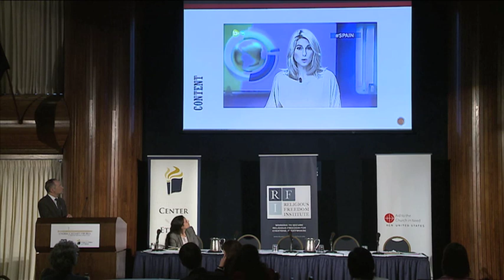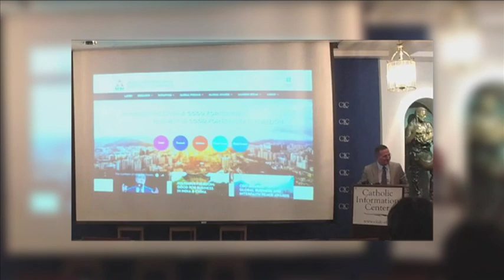StandTogether gives presentation in Washington, and prepares to expand to Russia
It is a project to help marginalized and persecuted Christian minorities.